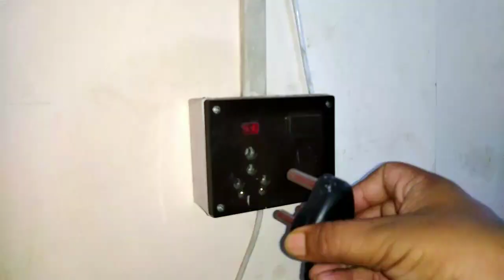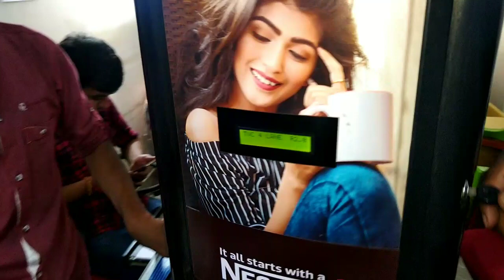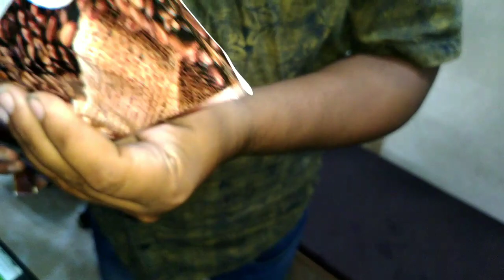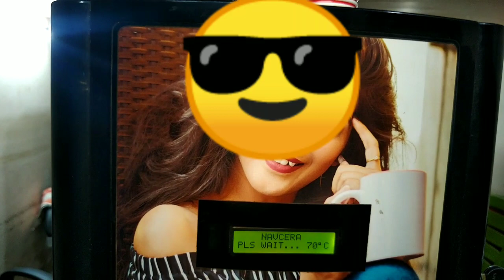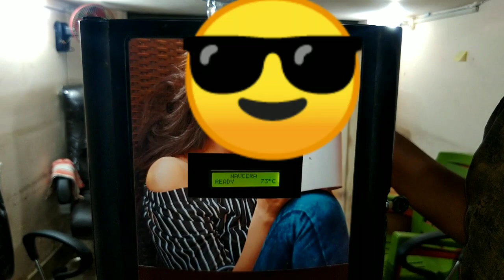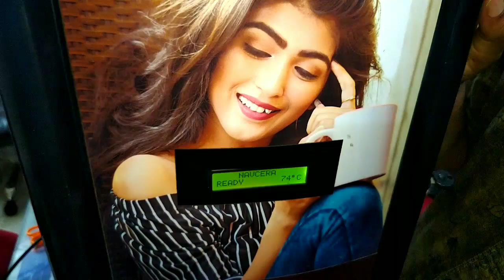Tea coffee machine,Chai machine, coffee vending machine,tea vending machine Ep-2 use tea machine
July 12
Ep-2 ish episode mea hm apko dikhayeinge ki kaise ap ish machine se coffee nikal saktei h.So plz watch this video

And Ap savi ko lena h ye machine tw ap
Hme contact kariye ish no pe
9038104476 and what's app